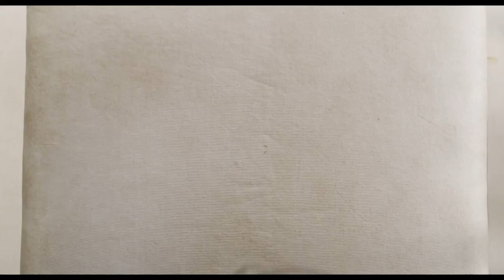「ドクター・ドリトル」藤原啓治さん演じるドリトル先生、動物たちが大活躍！ 小野大輔、中村悠一、斉藤壮馬共演の手術シーンが公開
俳優のロバート・ダウニーJr.さん主演の映画「ドクター・ドリトル」（スティーブン・ギャガン監督、6月19日公開）の日本語吹き替え版の本編映像が14日、公開された。日本語吹き替え版では、4月に死去した声優の藤原啓治さんが動物と会話ができる名医・ドリトル先生、小野大輔さんがゴリラのチーチー、中村悠一さんがシロクマのヨシ、斉藤壮馬さんが眼鏡をかけた犬のジップをそれぞれ演じる。公開された映像では、ドリトル先生と助手の動物たちが、ケガを負ったリスのケヴィンを助けるべく手術するシーンが描かれている。

　映像は、長らく世間から遠ざかっていたドリトル先生の久しぶりの手術シーン。シロクマのヨシが「我らがドクの大復活」、犬のジップが「これ、久しぶりですね」とうれしそうにする様子や、ドリトル先生が「さてと、リスを救うぞ、みんな」と呼びかけるシーン、ゴリラのチーチーが「重症患者！　コードレッド、コードレッドだ、みんな」と部屋を駆け回る姿などが描かれている。

　ドリトル先生がてきぱきと指示を出したり、動物たちがおっちょこちょいな一面を見せたりと、コミカルで軽妙な掛け合いが繰り広げられる。

　「ドクター・ドリトル」は、動物と話せる名医・ドリトル先生の活躍を描く児童文学「ドリトル先生」シリーズが原作。ドリトル先生は、若き女王が重い病に倒れたと聞き、助手のスタビンズ少年、仲間の動物たちと共に、治療法を求めて伝説の島へ冒険の旅に出発する……という展開。

　日本語吹き替え版では、藤原さん、小野さん、中村さん、斉藤さんのほか、朴ロ美さん、黒田崇矢さん、沢城みゆきさん、花澤香菜さん、杉田智和さん、諏訪部順一さんらが声優として出演する。